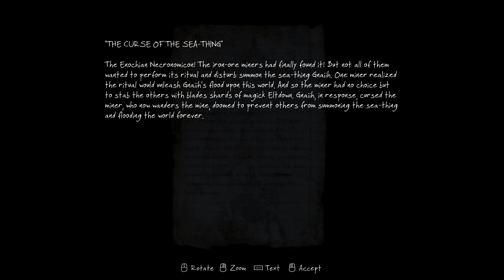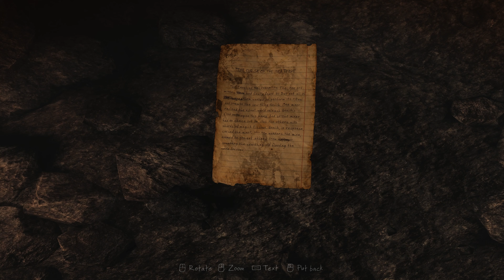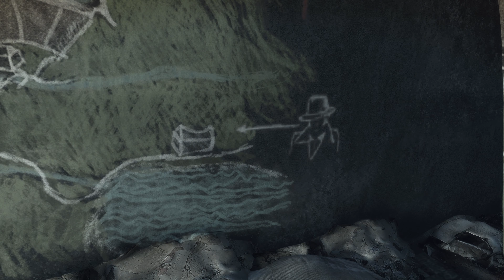The Vanishing of Ethan Carter - Walkthrough Game - Part 2/2 (4K 60FPS) No Commentary